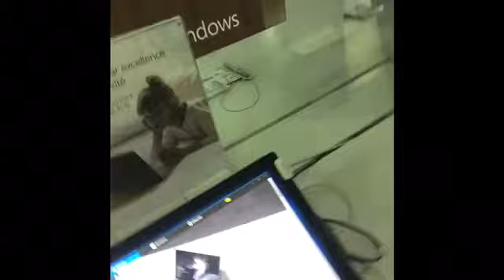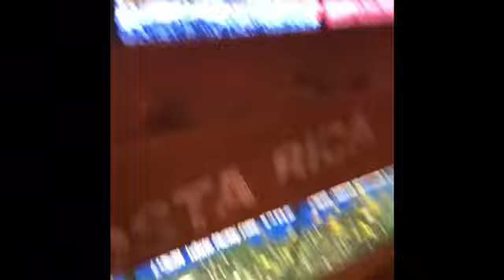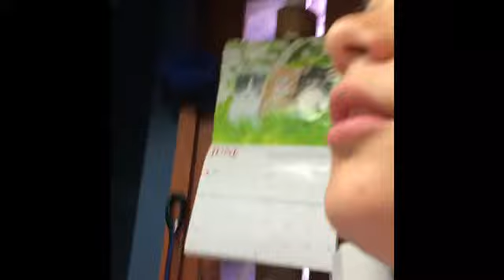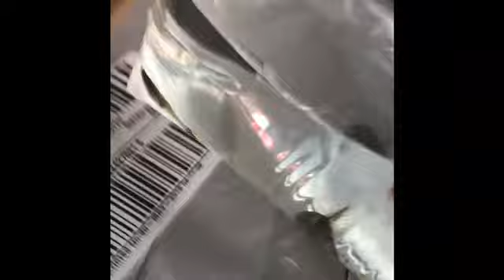I got some more fish!!!!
This vid was made 11 June 2018 and to all the fish in are now dead rip.